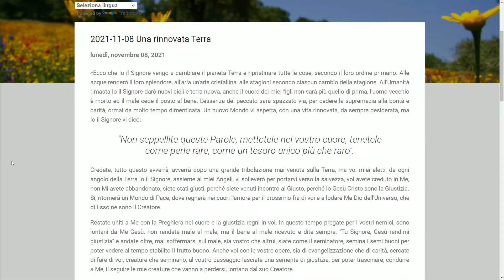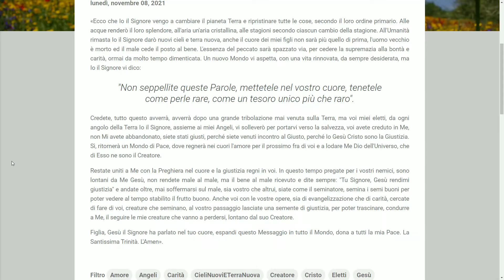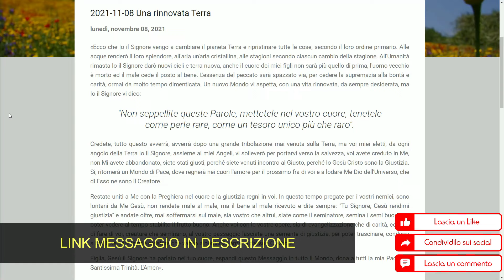MESSAGGIO DI GESU Ecco che Io il Signore vengo a cambiare il pianeta Terra e ripristinare tutte le c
💻Regia: Abbapadre.it
🎥 Editing e Montaggio: Abbapadre.it
💻 Grafica e animazioni: Abbapadre.it
🖥Post Produzione e Editing: Sempre Abbapadre.it

🚀TAG POPOLARI